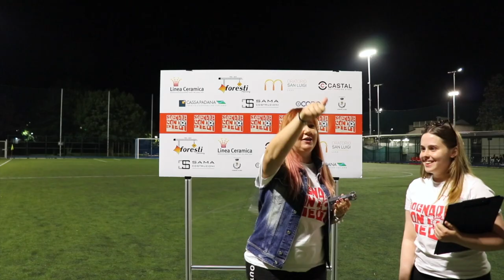Sognare con i piedi, episodio 6